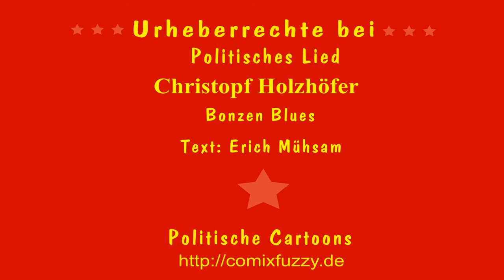Bonzen Blues - Christoph Holzhöfer - Erich Mühsam